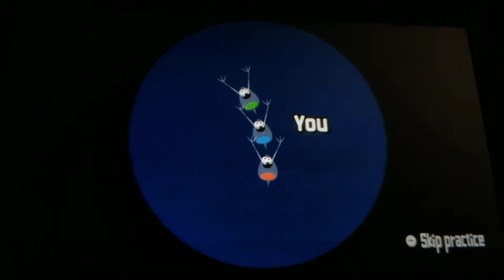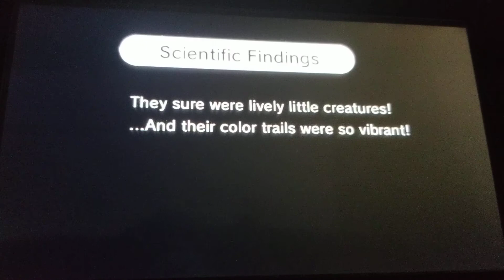Rhythm Heaven Fever ~ Micro-Row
Through the microscope, there's a whole other world! Enjoy the video!